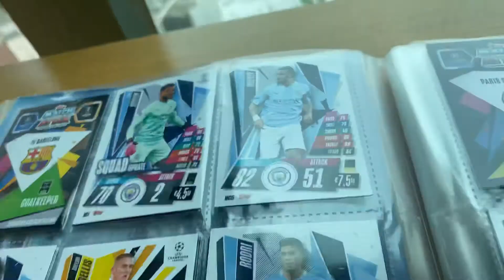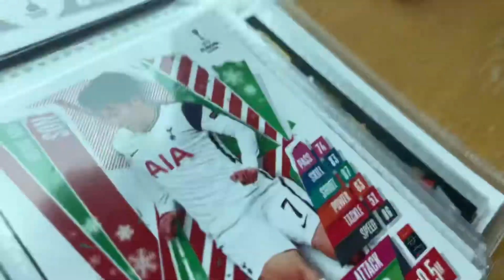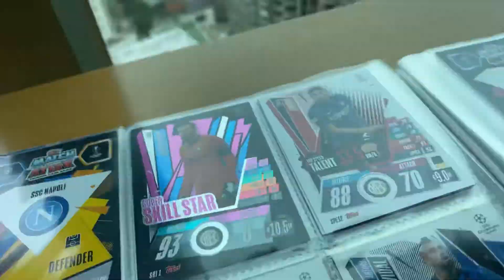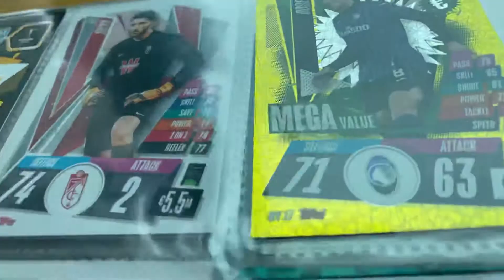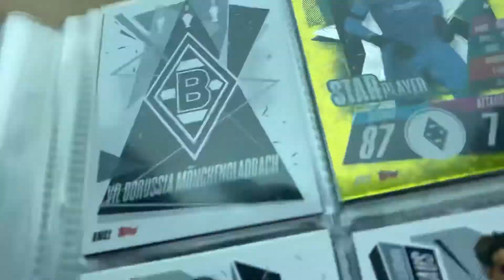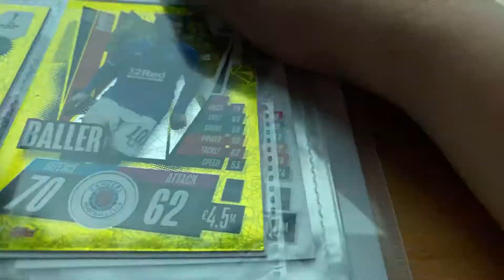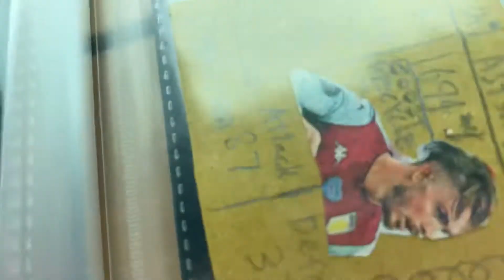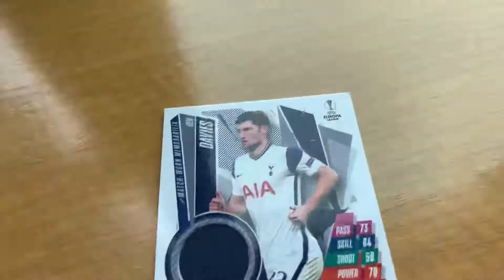Winston’s Binder Update